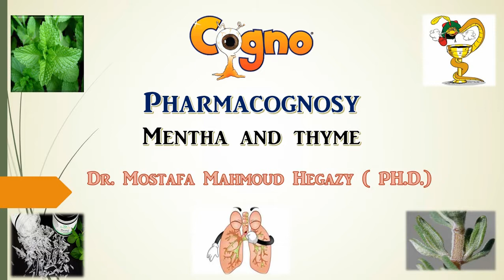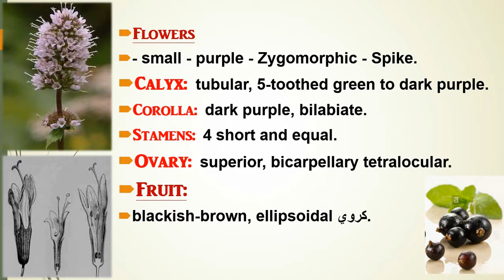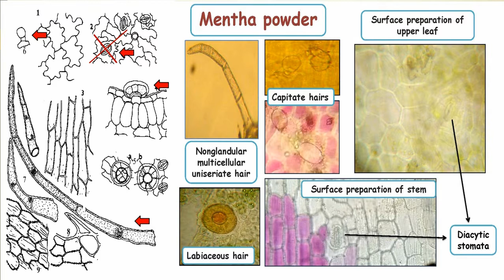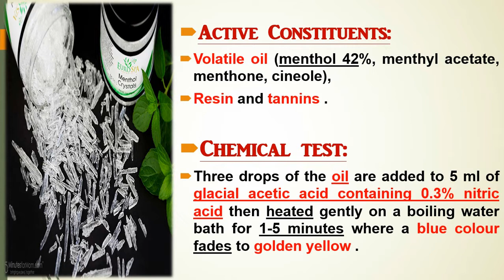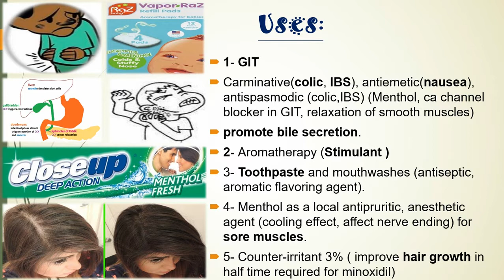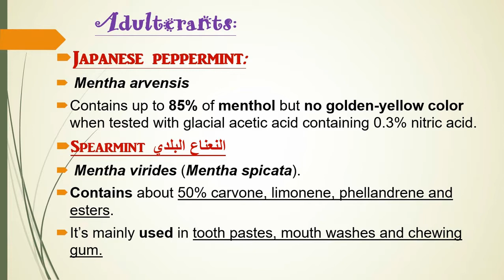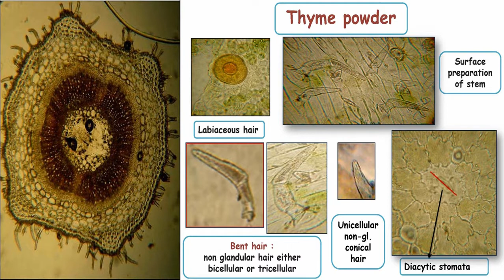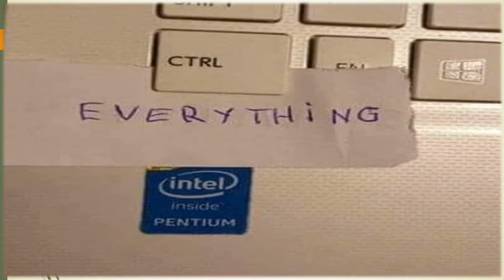Mentha and thyme عقاقير